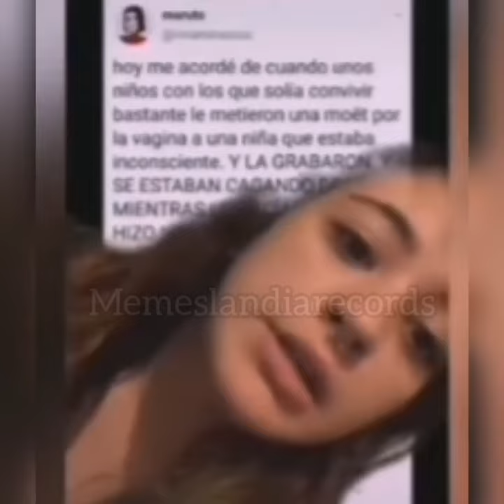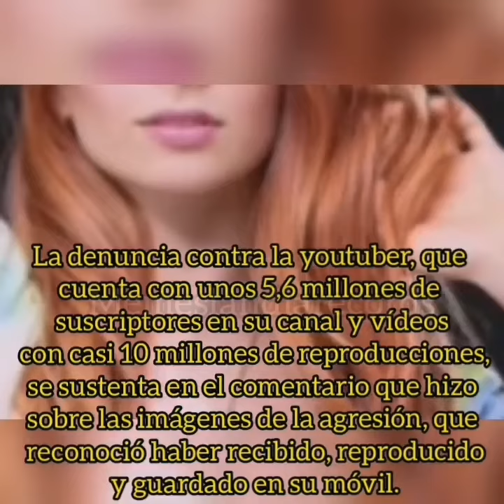La Famosa Mexicana así se encuentra su situación